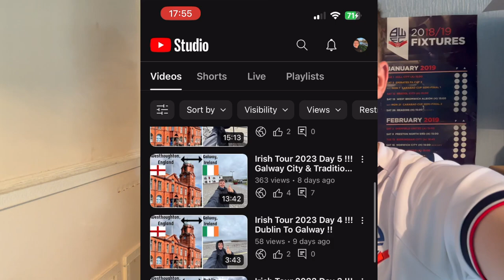BOLTON START 23/24 SEASON WITH A 3-0 THRASHING OVER LINCOLN CITY !!! BWFC V LCFC !!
Great Win !!!
Bolton Wanderers v Lincoln City 23/24 League One